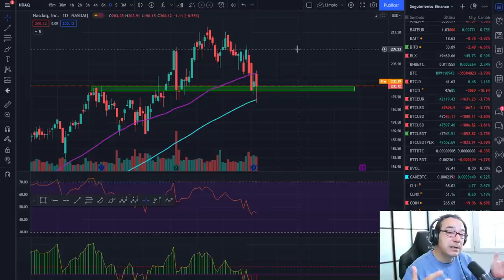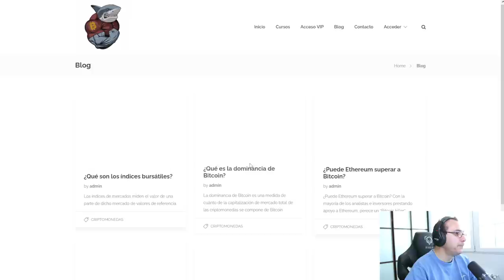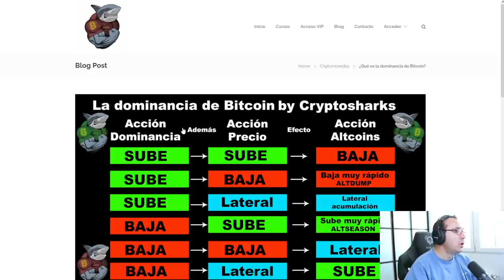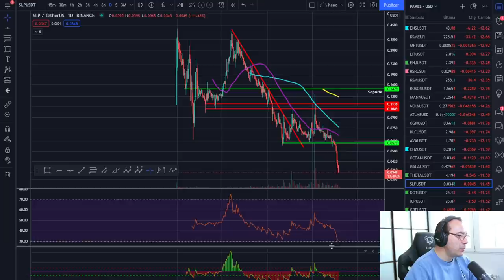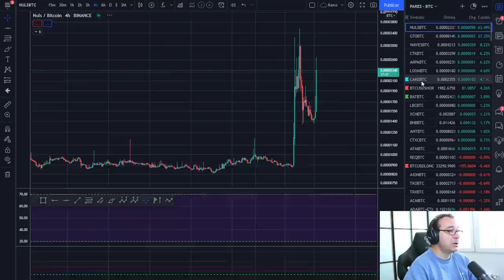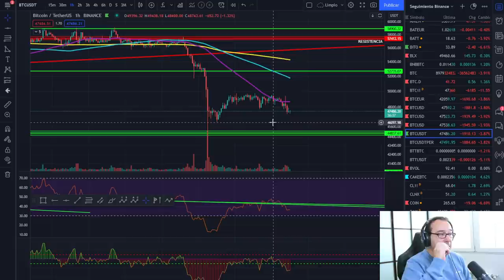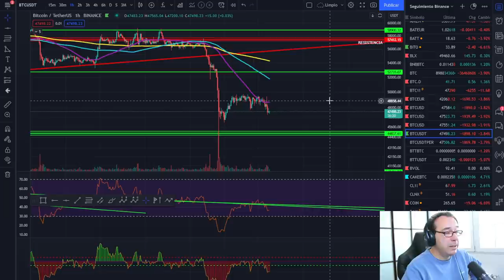🚀 BITCOIN💵💵💵 ¿HASTA DÓNDE? 🥇🥇🥇 ¡ANÁLISIS MAÑANERO!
Conviértete en miembro de este canal para disfrutar de ventajas:
🚀 BITCOIN💵💵💵 ¿HASTA DÓNDE? 🥇🥇🥇

🚀 BITCOIN💵💵💵 ¿HASTA DÓNDE? 🥇🥇🥇

🚀 BITCOIN💵💵💵 ¿HASTA DÓNDE? 🥇🥇🥇